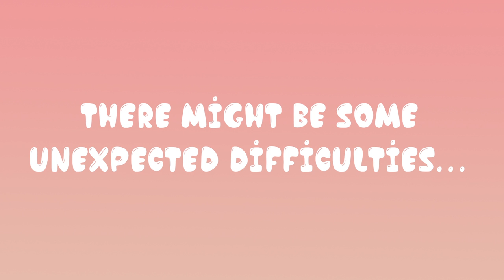Festival Trailer: Let Them Eat Cake!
Let them eat cake! Is a two player QWOP based game using airconsole.  Help the desert traverse the delicious wonderland and fulfill its destiny of being a delicious treat.

Air Console | Multi player

Team 21
Yuting Jing  – Artist
Haiyun Wu – Artist
Haoran Liang – Programmer
Wei-che Hsu – Programmer
Ebrahim Karam – Sound Designer